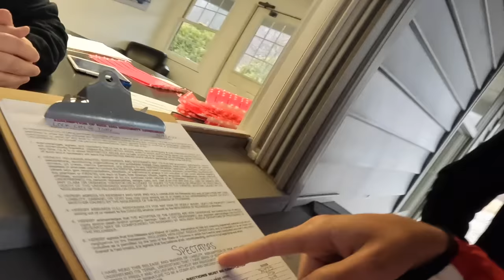Primeiro treino para Fórmula Drift com o novo carro! ‹Diego Higa›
JDM Supreme